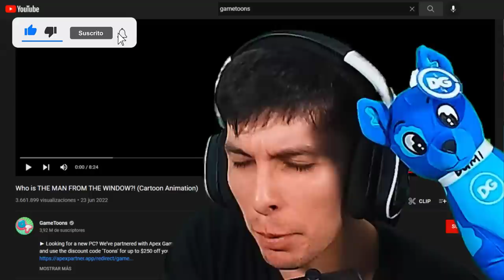LA VERDADERA HISTORIA del HOMBRE DE LA VENTANA !! - DeGoBooM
Usa el código DEGO en la tienda de Robux para apoyar el canal!